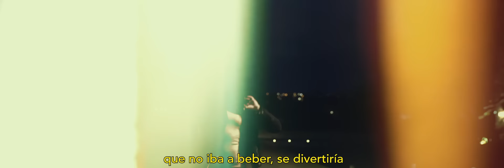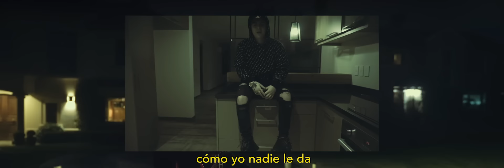Marka Akme - Tímida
Music video by Marka Akme performing Tímida. (C) 2020 Montevideo Music Group